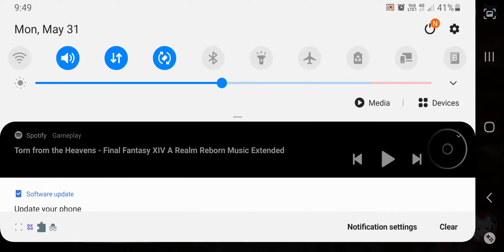[Epic 7] Casual Guild Wars #60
late upload. 2w 1d